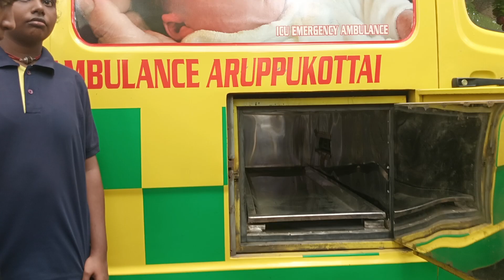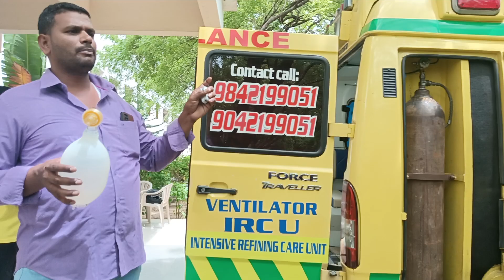experience sharing by Mr. Arun & Team Members Sri Annai Ambulance Service